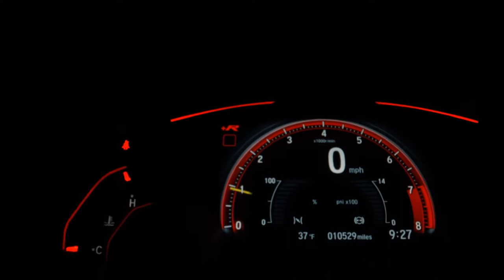TOYOTA COROLLA - 2011 - Santo André/SP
- OBS: LAUDO CAUTELAR REPROVADO !!!

Veículo: TOYOTA / COROLLA 1.8 GLI 16V
Ano: 2010/2011
Combustível: FLEX
Portas: 4 PORTAS
Câmbio: Manual
Cor: PRETA
KM: 167.000

✅ Air Bag
✅ Alarme
✅ Ar Condicionado
✅ Ar Quente
✅ Direção Hidráulica
✅ Freio ABS
✅ Rádio e MP3
✅ Travas Elétricas
✅ Vidros Elétricos
✅ Air Bag Lateral
✅ Entrada USB
✅ Rádio USB
✅ Som Original